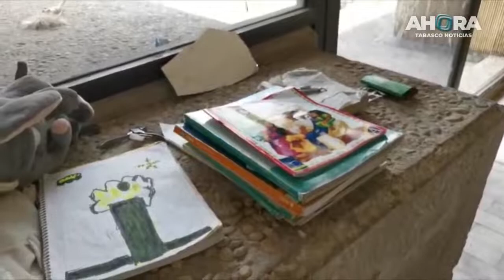En Ahora lo sabes @Alexis Max nos trae un reportaje sobre los inmuebles abandonados.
“Yo sí aprovecharía una casa” relata padre de familia albergada en edificio abandonado en Tabasco 2000

En AhoraLoSabes Alexis Max nos trae el reportaje, te invitamos a ver historia.

¿Qué opinas de los inmuebles abandonados en Villahermosa?